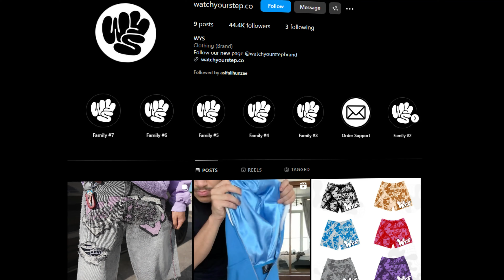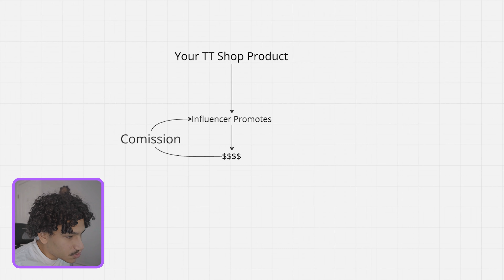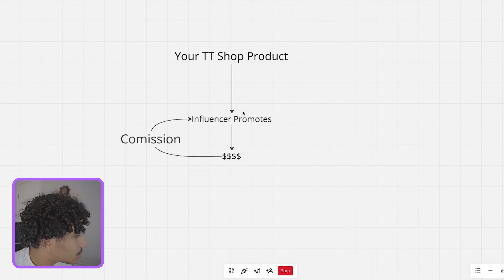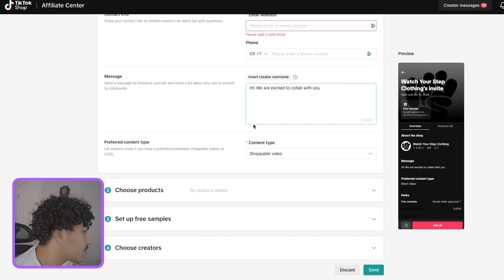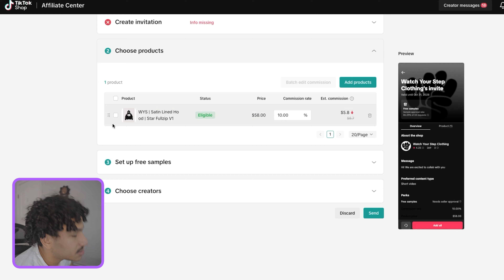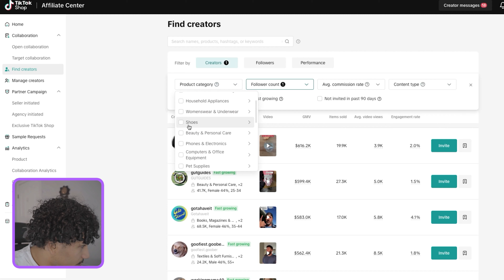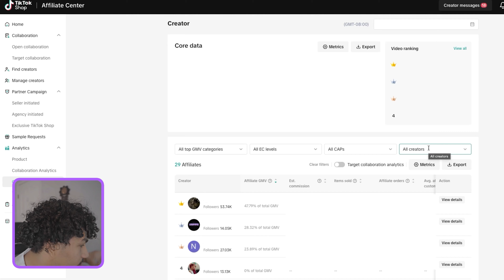How to Use Influencer Marketing for a Clothing Brand ($100k+/Month)